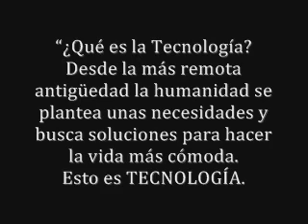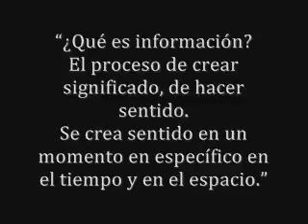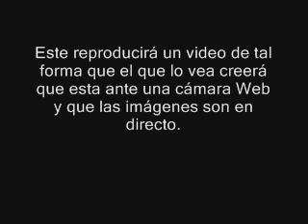VIDEO TIC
Este video define los conceptos elementales de TIC y muestra dos ejemplos de simuladores virtuales.
Realizado por: Marcela Zapata.